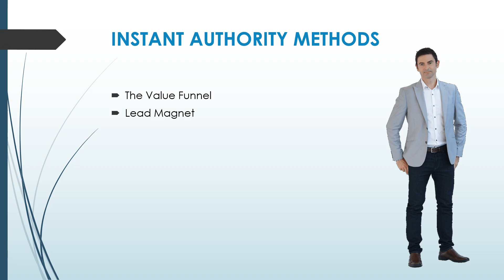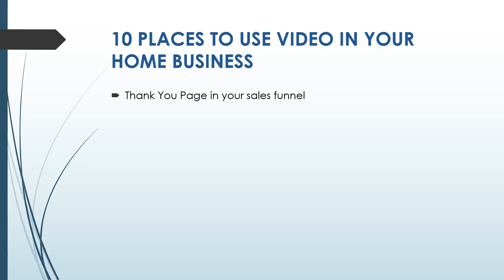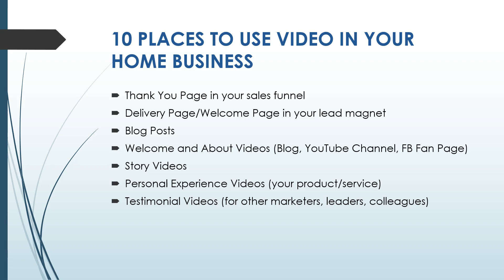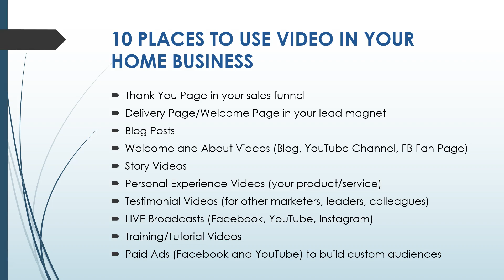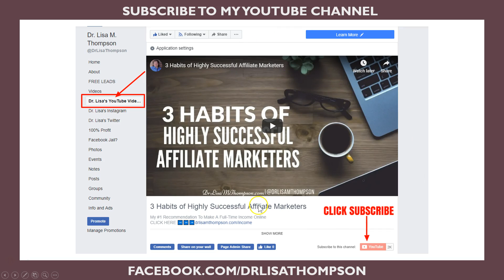Top 10 Places to use Video Marketing in Your Business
Today you're going to learn the top 10 places to use video marketing in your business.

Are you using video marketing in your business? If not, you're leaving a lot of money on the table.

Video marketing builds rapport faster than any type of content marketing. People buy products and join businesses from those who they know, like, and trust.

You have only 8 seconds to get your audience's attention. And people will take the time to watch video than read a piece content.

There are many ways you can use video marketing to grow your online business outside of posting on YouTube. Inside of this video you'll learn the 10 best places to use video marketing in your business.

Dr. Lisa Thompson